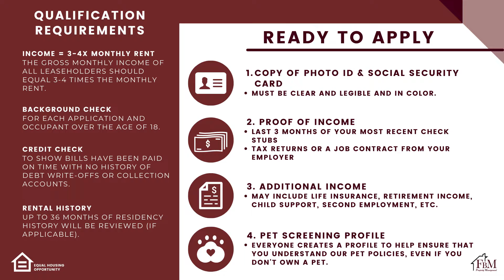Courtyard E24 - Cozy 2 Bedroom, 2 Bathroom Apartment Home in Ennis, TX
You are going to love this cozy two-bedroom, two-bathroom apartment in Ennis, TX. This home is located on the second floor and features vinyl plank flooring. This affordable apartment home is located close to Downtown Ennis, shopping, dining, churches, schools, and more! This apartment won't last long, better hurry! Come make your home with us and call FBM Property Management to schedule a viewing today!

NOTE: Non-refundable $50 Application Fee, Pets are subject to approval and additional pet deposit and fees, Additional $85 per month for water, sewer, and trash.